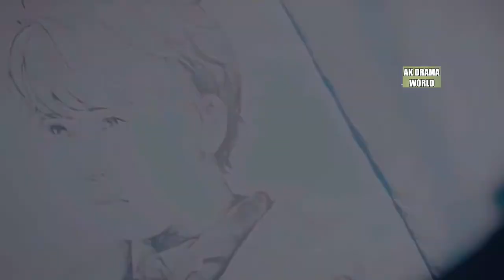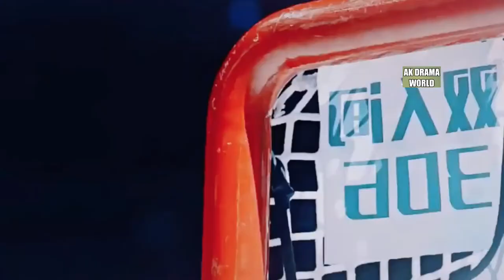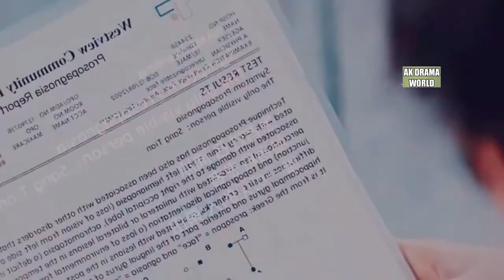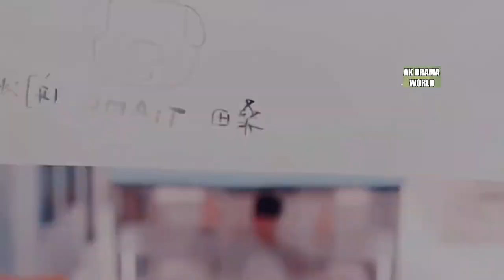new bollywood song bollywood songs 2022 new hindi sad song 2022 hindi new song